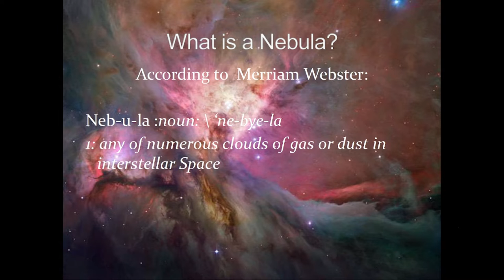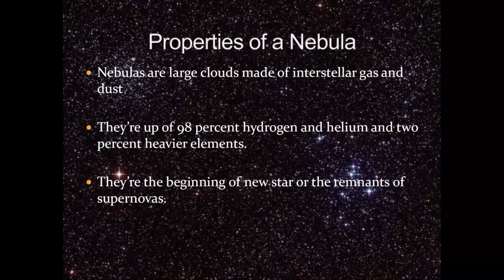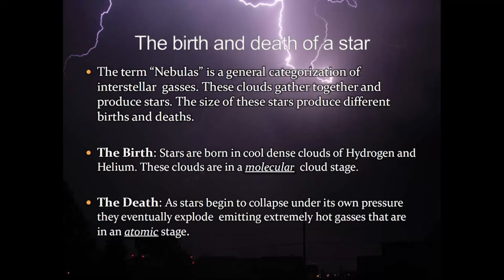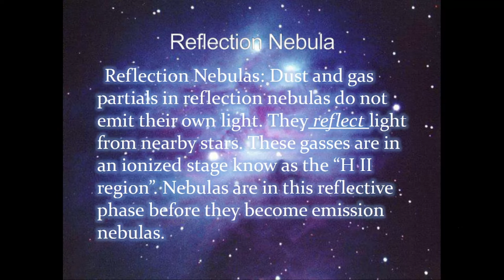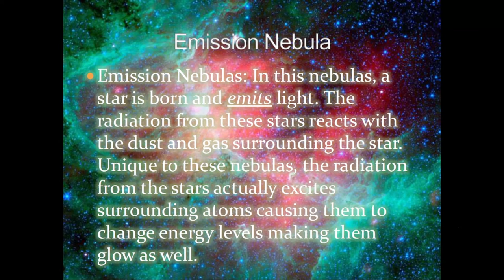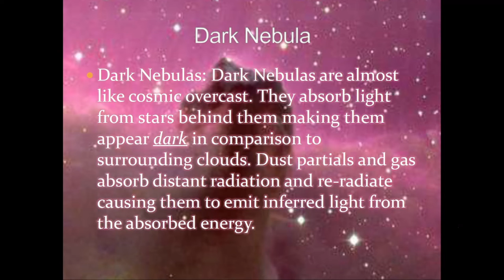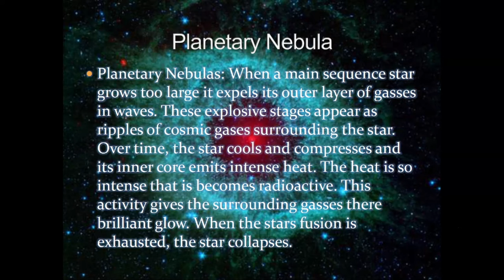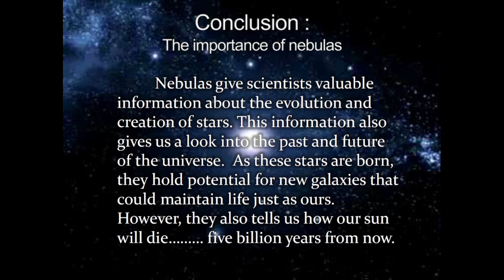Unit 5 - നെബുലകൾ - ശാന്തി കൃഷ്ണൻ LUCA Astro Course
*ആഴ്ച്ച 5* നെബുലകൾ ഗാലക്സികൾ

*ആഴ്ച്ച 5 മൂല്യനിർണ്ണയച്ചോദ്യങ്ങൾ അപ്ലോഡ് ചെയ്തിട്ടുണ്ട്. ലോഗിൻ ചെയ്ത് പങ്കെടുക്കുമല്ലോ..*

പഠനസാമഗ്രികൾ
1️⃣ *നക്ഷത്രങ്ങൾക്കിടയിൽ എന്താണുള്ളത് ?*

2️⃣ *നക്ഷത്രങ്ങൾക്കിടയിൽ എന്താണുള്ളത് ? - കുറിപ്പ് Pdf*

ടീം ലൂക്ക